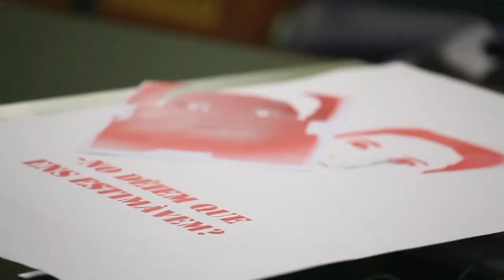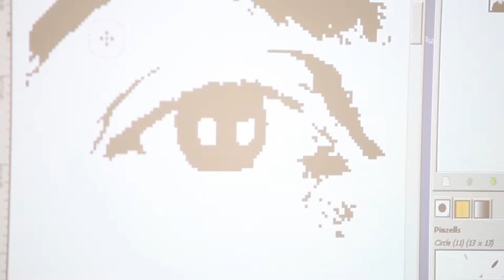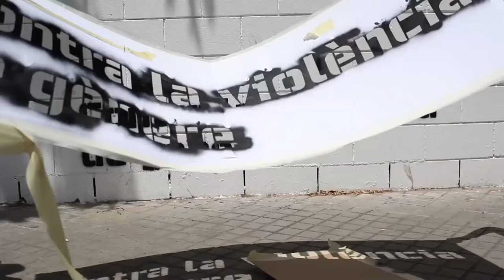Projecte Educatiu: Art als murs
A partir d'un encàrrec del Grup de Dones de L'Hospitalet, els alumnes de l'Institut Europa i l'Escola Gornal, sota la direcció de la Fundació Arranz-Bravo, han pintat els murs del centre, amb motius i frases contra la violència de gènere.

Col·laboren:
Ajuntament d'Hospitalet. Àrea de Serveis a les persones
Generalitat ded Catalunya. Departament d'Ensenyament
Associació Coneix l'Art
Fundació Arranz-Bravo
Fundació Jaume Bofill

David Campillo ha documentat el procés de treball.